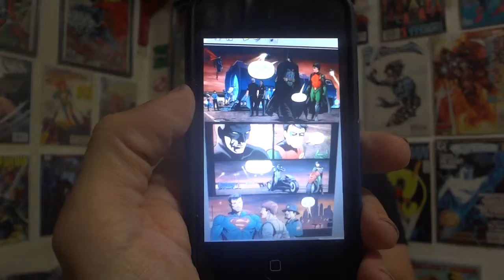Grayson Annual #2 Review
In this video I review Grayson Annual #2.